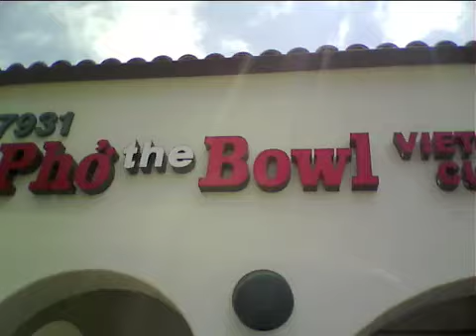Steel Drums in Dana Point, CA - 7/3/10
on this day Steel Parade performed at the Monarch Beach Club in Dana Point, CA.

pho
drums
dancing kids